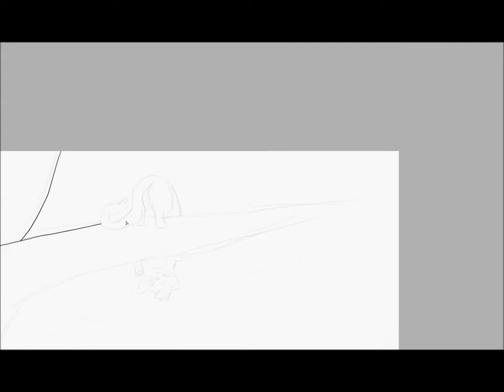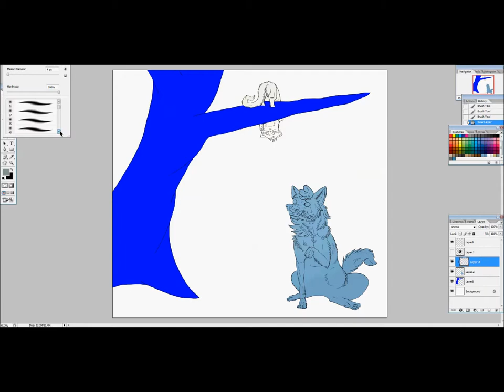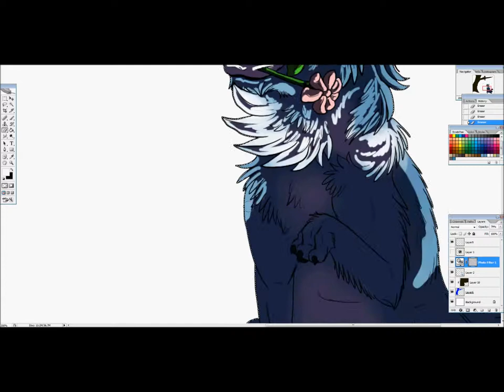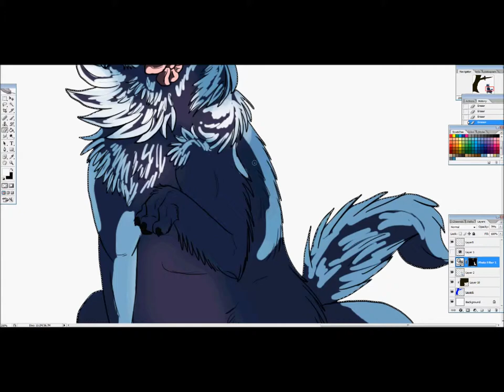speedpaint for a contest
this took about 2 or 3 hours to draw. - my deviantart

likewise, these are their characters/ designs

I DO NOT own the characters/ song etc. I DO own the art.